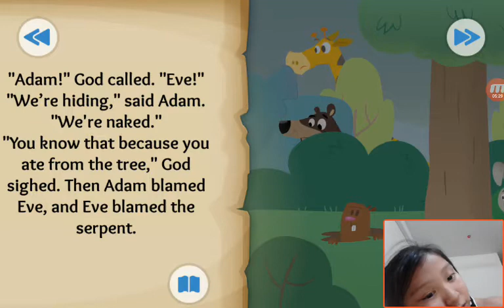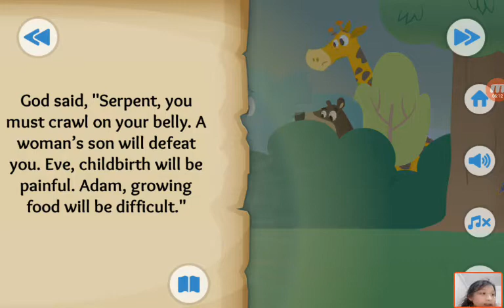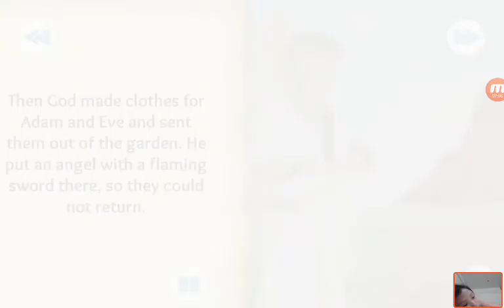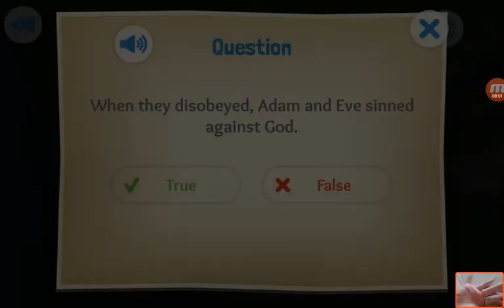‹Kids›Grace：Wonderful Bible Story‹성경이야기›– The First Sin